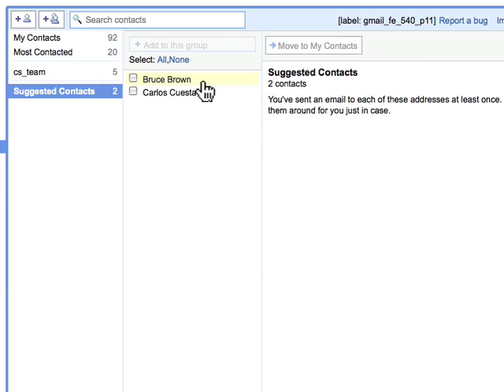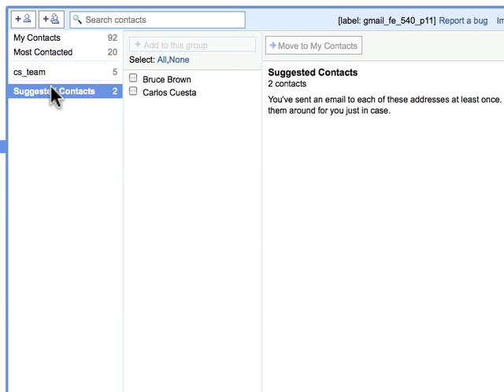Viewing and Edit Contacts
Learn how the Contact Manager stores your contacts how to edit contacts and add new contacts.